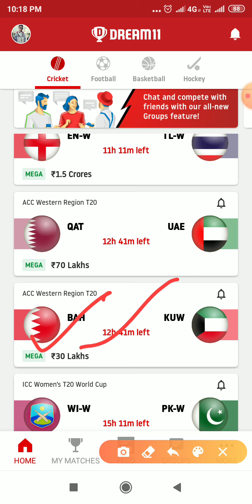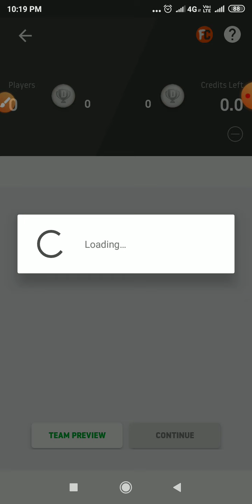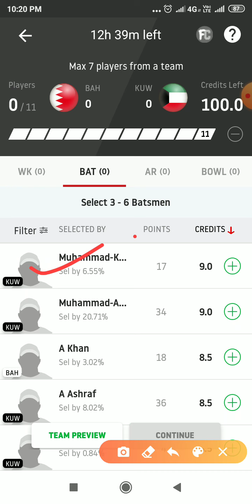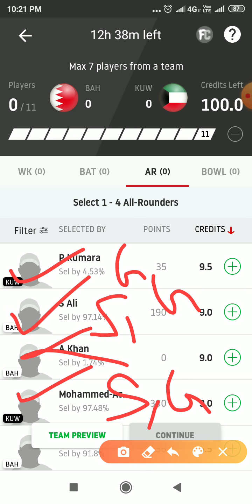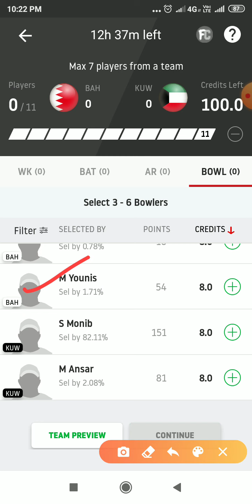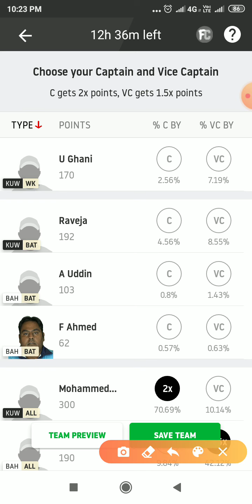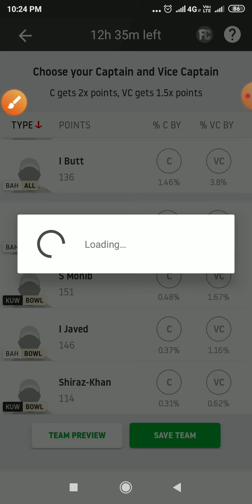AccWesternRegionMatch || KUW vs BAH || BAH vs KUW Acc western region match dream 11 team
हेलो दोस्तों आज की इस वीडियो में हमने आपको एसीसी वेस्टर्न रीजन के मैच जो कि कुवैत और बहरीन के बीच होने वाला है तो इस मैच के dream11 टीम आपको बताई है अगर वीडियो अच्छी लगे तो लाइक और शेयर करना और चैनल को हमारे सब्सक्राइब करना ।

Code-BCHJGEB21

Enter this code and get 50 rupees bonus.